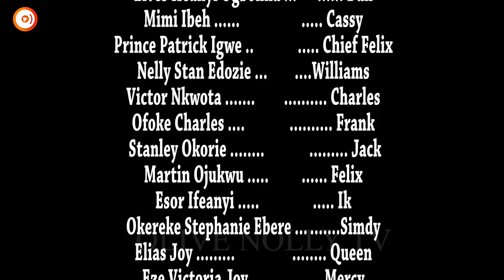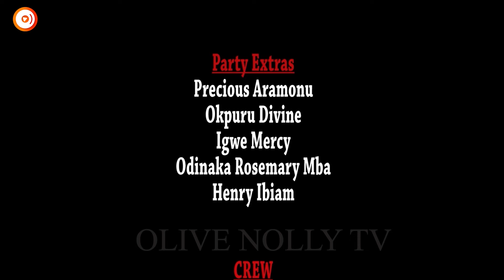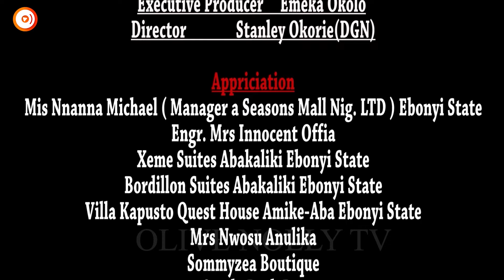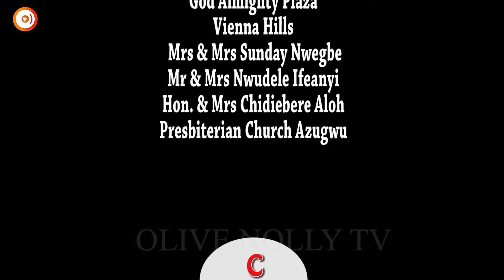PUZZLE GAME (Season 2); Nigerian Movies | Chioma Nwoaha, Marvelous Ekuma & Evia Obi - Movie 2024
PUZZLE GAME (Season 2); Nigerian Movies | Chioma Nwoaha, Marvelous Ekuma, Evia Obi, Don August, Elvis Ifeanyi Ogbonna & Okere ke Stephanie - Movie 2024

PUZZLE GAME is an interesting story look like a game but it was real life experience, watch out of their love story evolve and  there is only one way to find out!!!

Olive Nollytv movies, one touch for latest Nigerian movie and some old beautiful movies for old time sake. Nollywood Olive nollytv upload movies of your favorite actors and actresses like Pete Edochie, Uju Okoli, Zubby Michael, Mercy Johnson, Destiny etiko, Chizzy Alichi, Fredrick Leonard, Jerry Williams, Ebele Okaro, Yul Edochie, Ngozi EzeOnu, Phil Daniels, and many others. We upload Royal, family, Glamour and epic movies. We accept observations and corrections for improvement purposes. / @ebeleokaro / @queenethhilberttv